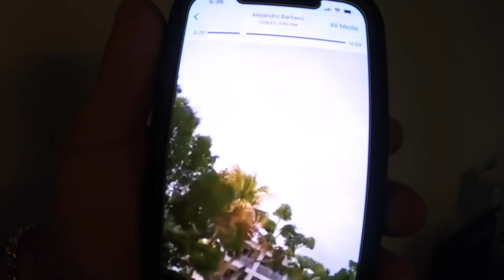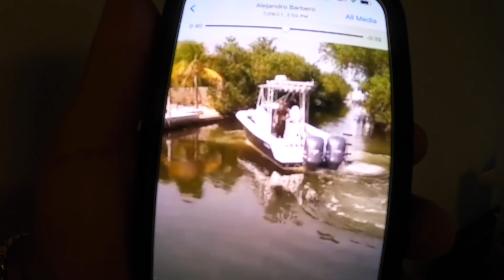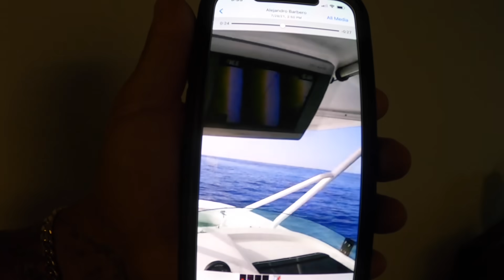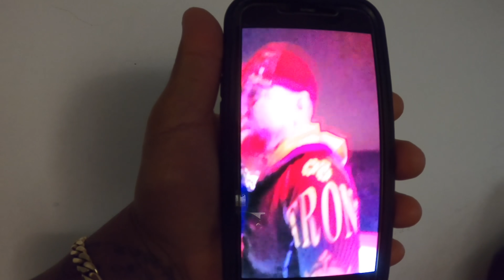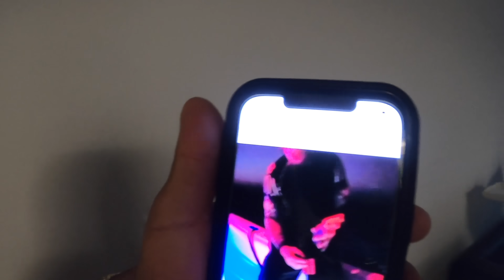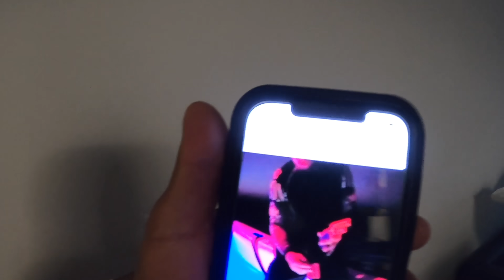Bote Infiltrado!!! Se Equivocaron, Falsas Acusaciones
Falsas Acusaciones